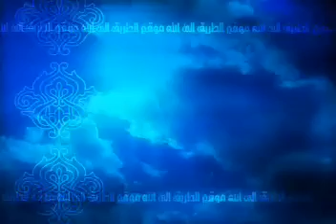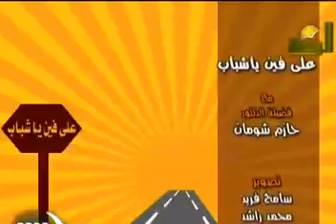7 طوق النجاة صنائع المعروف